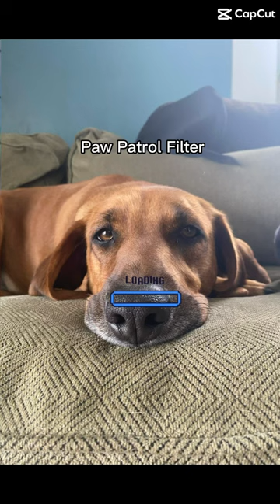Redbone Coonhound Paw Patrol Filter ❤️